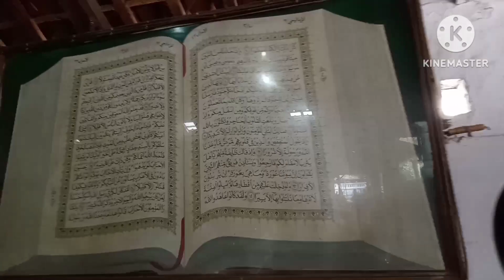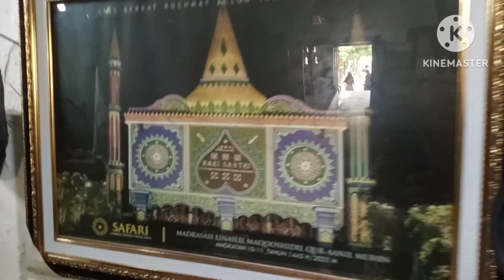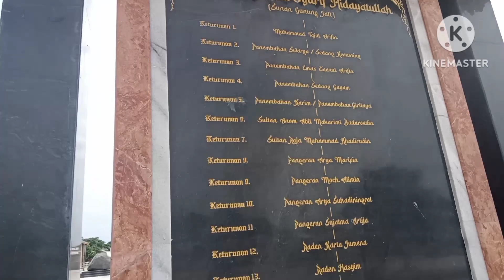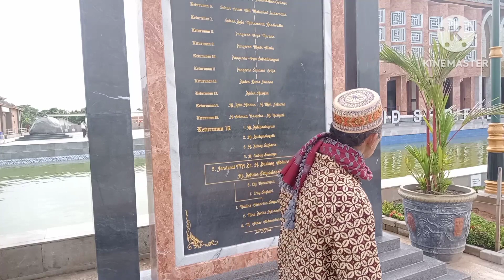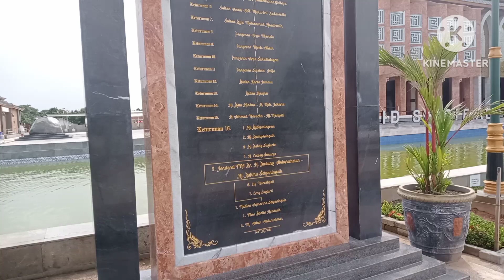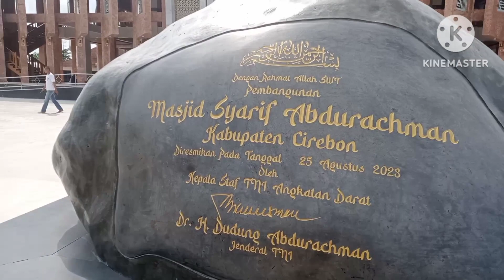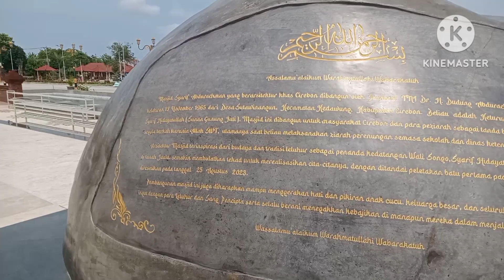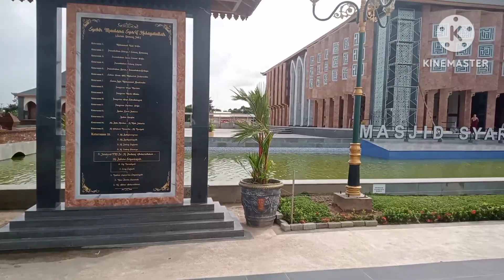ZIARAH KE MAKAM SUNAN GUNUNG JATI SYEKH SYARIF HIDAYATULLAH KABUPATEN CIREBON JAWA BARAT(RABU140224)